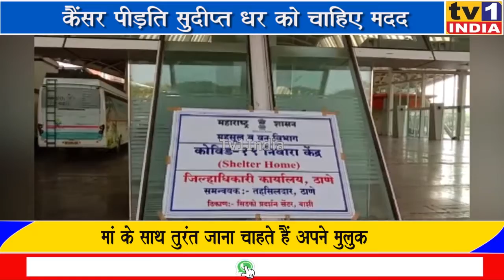कोविड सेन्टर में फंसे कैंसर मरीज सुदीप्त की बढ़ी मुश्किलें, उद्धव और ममता से गुहार, मदद करो सरकार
वाशी के कोविड सेन्टर में अपनी मां के साथ खड़ा यह नौजवान पश्चिम बंगाल के मुर्शिदाबाद जिले का सुदीप्त धर है. सुदीप्त महीने भर पहले मुंबई के टाटा हास्पिटल में कैंसर का ईलाज कराने आए थे लेकिन उन्हें क्या पता था यहां आकर वे लॉकडाउन की मुसीबत में ऐसे फंस जाएंगे कि उन्हें होटल छोड़कर क्वारंटाईन सेंटर में रहना पड़ेगा. सुदीप्त बताते हैं कि उन्हें प्रशासन कोई मदद नहीं कर रहा . 30 अप्रैल को हॉस्पिटल जाने एम्बुलेंस की जरूरत थी वादा किया भेजेंगे लेकिन नहीं मिली..